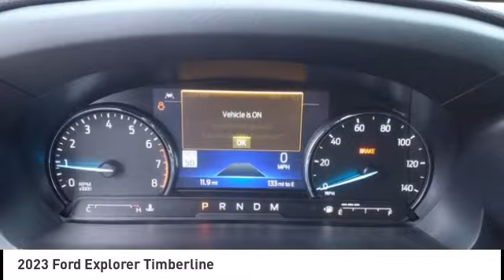2023 Ford Explorer New Bern NC T12502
2023 Ford Explorer Timberline

Cella Ford
3210 Doctor M.L.K. Jr Blvd

This car is a 2023 Ford Explorer, with an all wheel drive, 2.3 Liter 4 Cylinder engine, and a turbocharged version. It has an exterior color of Agate Black Metallic and an interior color of Ebony. The car has a fuel economy of 19 in the city and 22 on the highway, as well as features such as Touch Screen Display, Bluetooth audio connection, Blind Spot Sensor, Hill Start Assist, On Demand Four Wheel Drive, Apple Carplay ready, Navigation System With Voice Recognition, Navigation with touch screen display, and Bluetooth Phone Connectivity. This car is sure to make any car enthusiast happy with its modern design and advanced features.